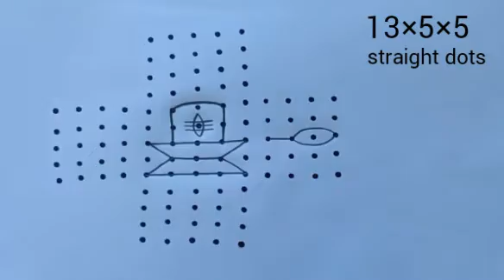Shivaratri Chukkala Muggulu || Shiva Lingam Kolam With 13 to 5 Dots ||Mahashivaratri Special Rangoli